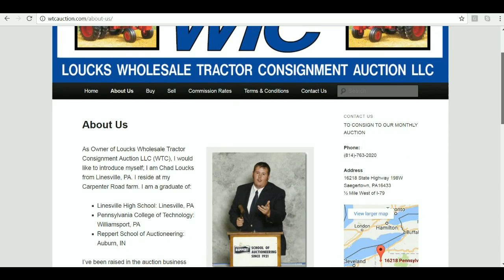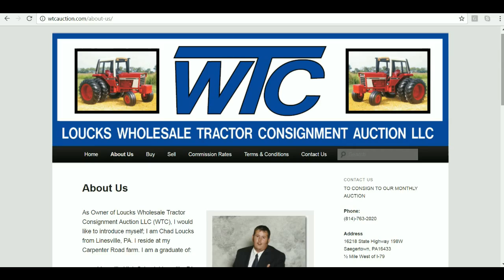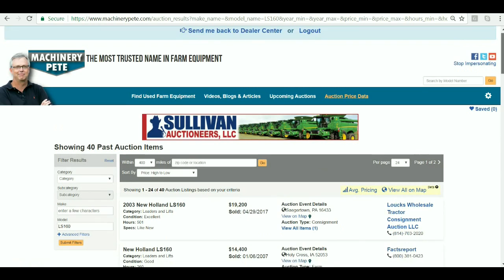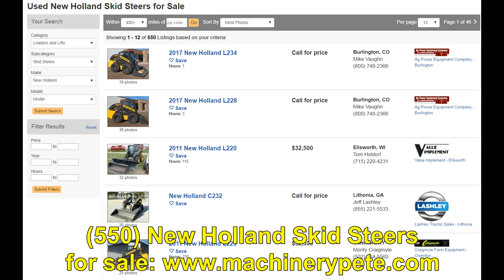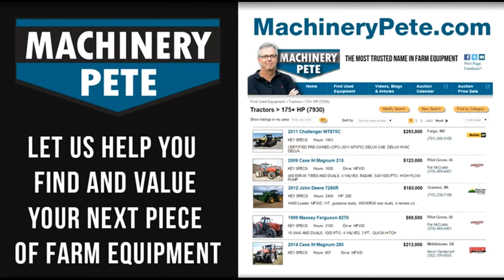2003 New Holland LS160 Skid Steer with 501 Hours Sold for Record Auction Price Yesterday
2003 New Holland LS160 skid steer with only 501 hours in like new condition sold for a new record high auction sale price yesterday (April 29, 2017) on a consignment auction in northwest Pennsylvania. Sale by WTC Auction